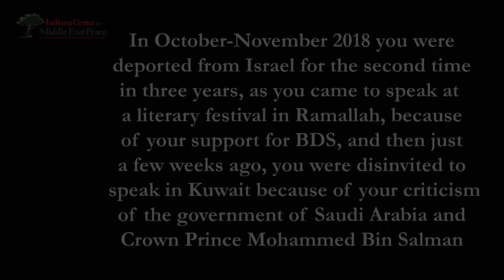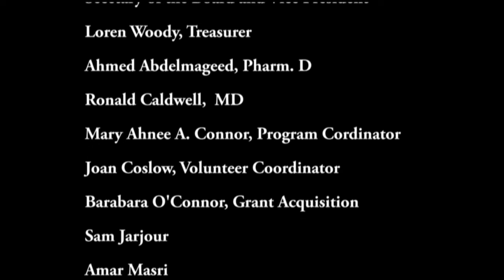Susan Abulhawa, "Words Have Power"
Susan tells Dr. Michael Spath about her experience of being deported from Israel twice and being dis-invited from a literary festival in Kuwait.